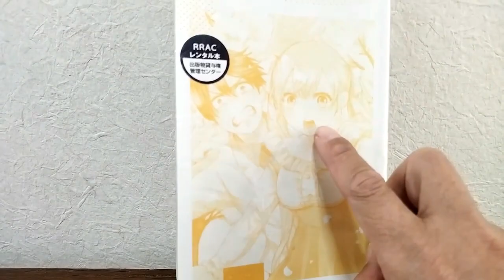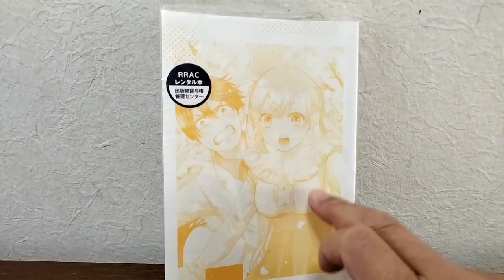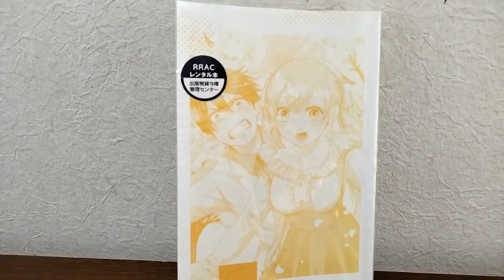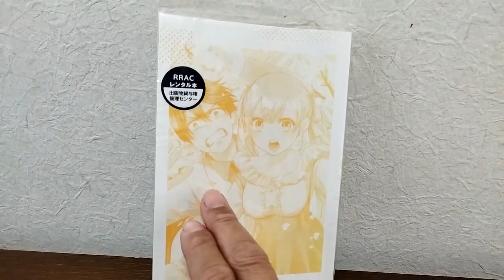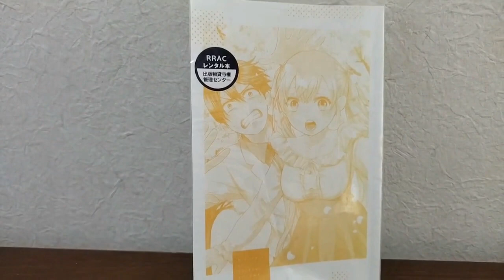カッコウの許嫁